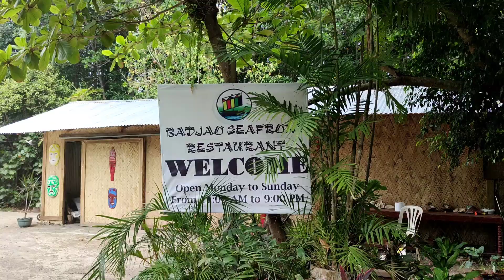BADJAO RESTAURANT - The best Restaurant in Puerto Princesa Palawan